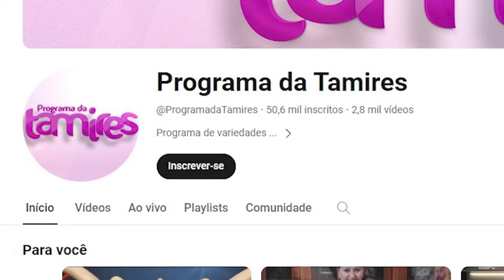Programa da Tamires na TV e no YouTube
Programa da Tamires na TV e no YouTube" é um convite para se tornar um parceiro estratégico do Programa da Tamires.